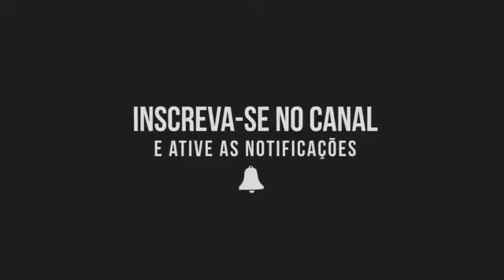MOTO G20 | FICHA TÉCNICA!